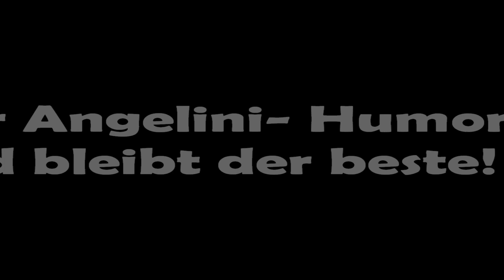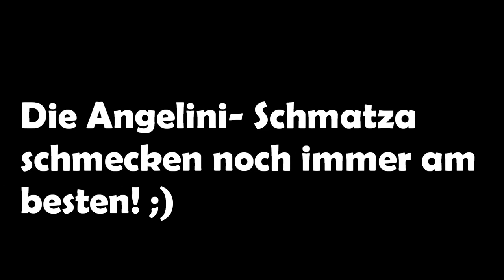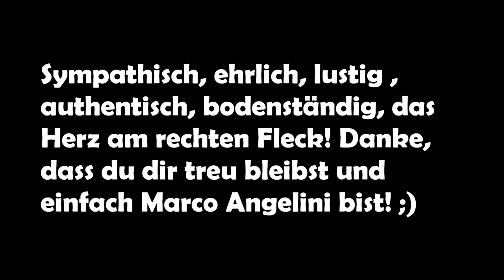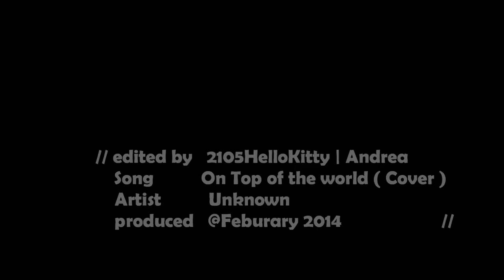A Movie about Marco Angelini || Why we love him!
Soooo ich habe das freie Wochenende mal zum vidden genutzt und möchte mit diesem Video  der Welt da draußen zeigen, weshalb wir Fans Marco so lieben ;) Werde auch du ein Teil der Angelini- Family ;) Nun aber viel Spaß mit dem Video ;)

Videoclips belongs to Marco Angelini & 2DayRecords , Cool Magazin AT & Tamaracullenangelini